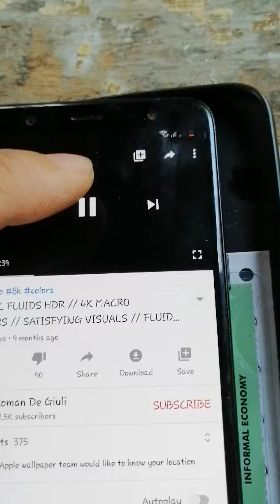JBL 1200 x2 watts bass test!!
newly made dual subwoofer box, for JBL 1200watts subwoofer,

gcash-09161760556 thank for the support😁